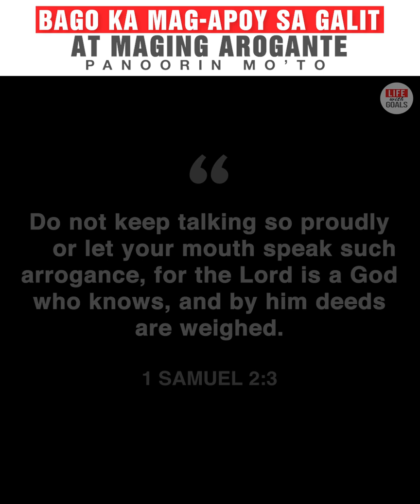BAGO KA MAG APOY SA GALIT AT MAGING AROGANTE, panoorin mo muna ito